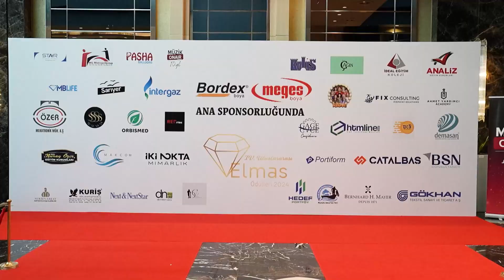YILIN SAĞLIK TURİZMİ EĞİTİM VE DANIŞMANLIK FİRMASI ÖDÜLÜ - AHMET YARDIMCI ACADEMY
4. Uluslararası Elmas Ödül Töreni'nde, “YILIN SAĞLIK TURİZMİ EĞİTİM VE DANIŞMANLIK FİRMASI
" ödülünü, Ahmet Yardımcı Academy aldı. 👏